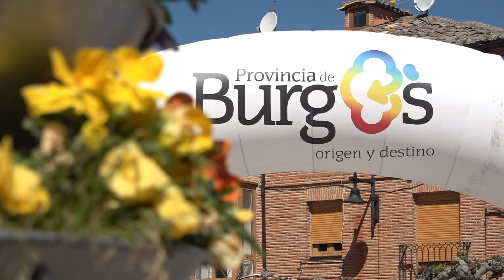Resumen VCB Féminas 2021